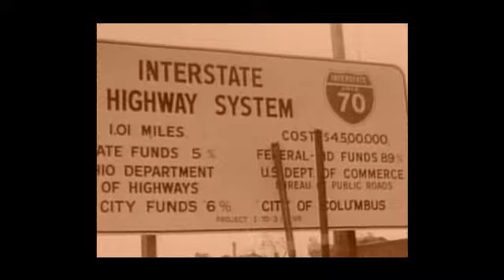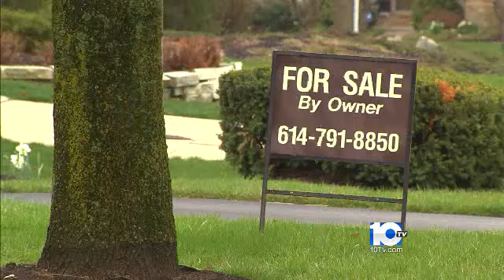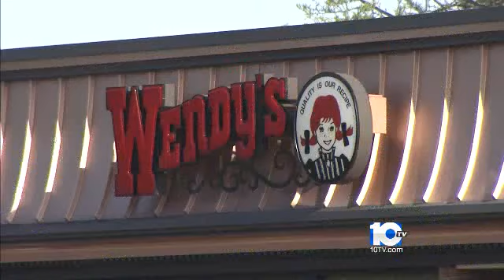Central Ohio 2015 - Documentary - Segment 1a - Economy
Central Ohio 2015
Segment 1a
Economy

Log on to 10TV.com for more information and to get involved.